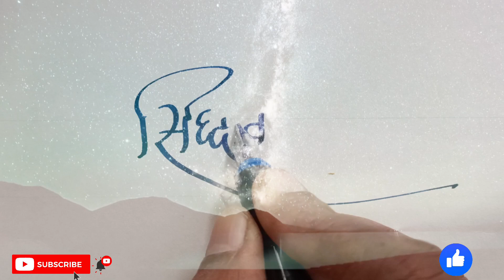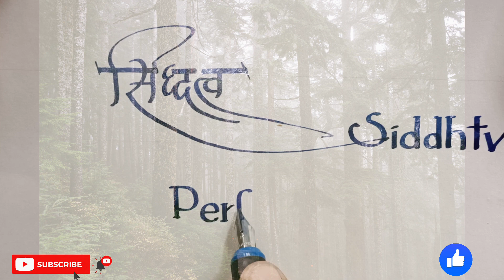business name,s in sanskrit and their meaning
📝📝Visit our Instagram profile @oemades20📝 Follow us📝
✅✅✅✅✅✅✅✅✅✅✅✅✅✅✅✅✅✅R     💫💫💫💫💫💫Reach Us🏆🏆🏆🏆🏆🏆🏆🏆🏆
WhatsApp message only 9️⃣8️⃣2️⃣2️⃣7️⃣3️⃣9️⃣8️⃣8️⃣3️⃣.
Check your handwriting Strokes, Signature and DOB for the progressive life and remedies on it also